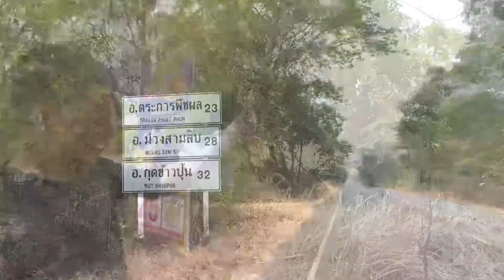เจอของดีที่ตลาดเช้าเมืองอำนาจเจริญ ปลาแม่น้ำตัวใหญ่ๆสดๆ ของแปลกๆอีกเยอะ